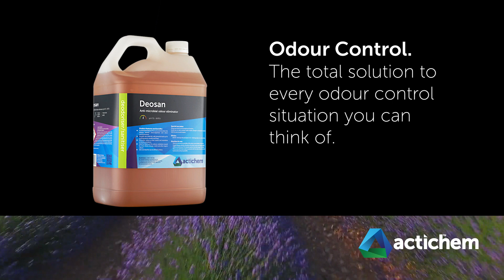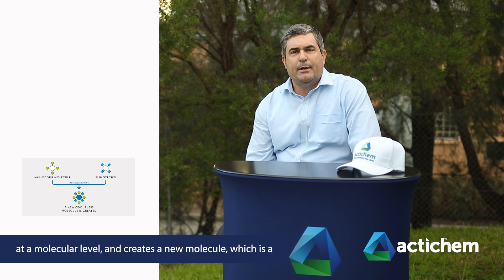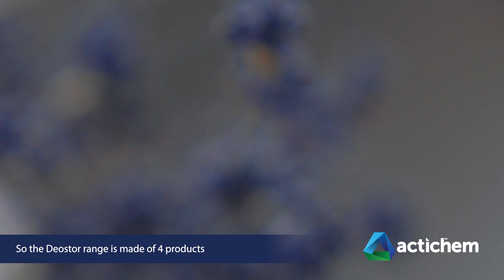Actichem's Odour Control Complete — high-performance odour control & odour elimination solutions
Actichem’s Deofresh is a professional deodoriser formulated to handle tough odours, provide routine odour control and a fragrance boost for cleaning solutions. The Deofresh formulation is tough enough to handle the every day mal-odours encountered by the cleaning professional. Added to this is a pleasant, fresh fragrance which leaves the cleaned area with a lingering clean scent.

Deosan is a proprietary, anti-microbial odour-neutralizer for use in severe mal-odour situations arising from organic waste, urine, faeces, sewerage, pets, flooding or fire damage. The core mal-odour eliminating activity in Deosan is derived from a synergistic combination of powerful biocides and professional odour-neutralizing chemistry. This provides the operator with a highly effective two-pronged attack where the odour causing bacteria and spores are quickly destroyed whilst the air-borne mal-odours are absorbed and neutralised.

It’s the quickest and most effective way to restore healthy indoor air quality.